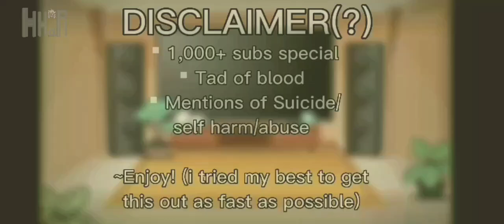Dreamswap reacts to Nightmare AUs / 1,030+ special! // HHaA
Whats the meaning of living
by
Takyan
voice!nm insprised by @vamemilyanger6429
no its not stolen, i promise. it was just a coincidence.